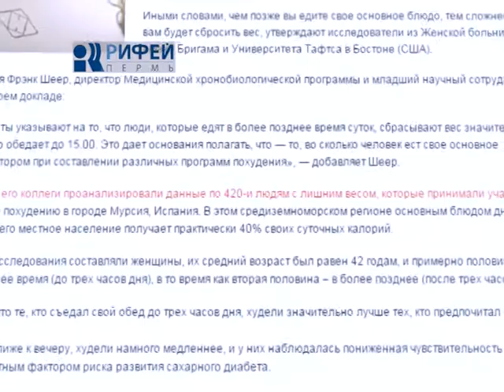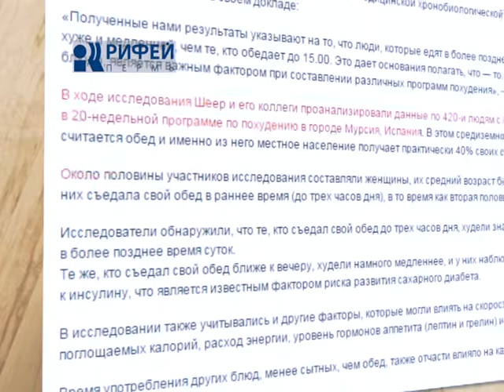Ваше здоровье Завтрак или ужин